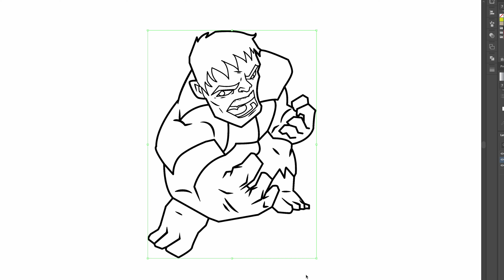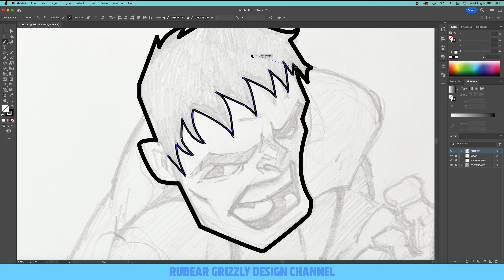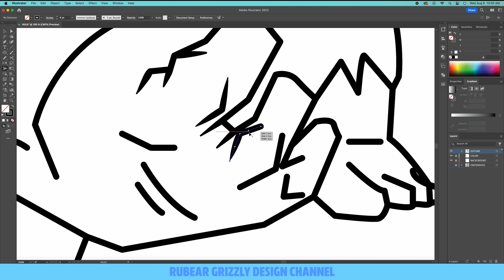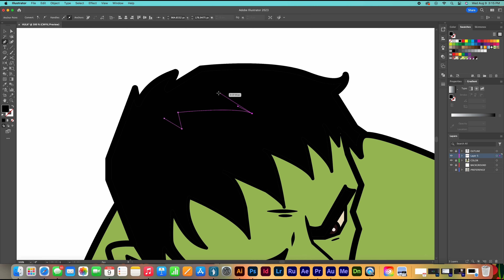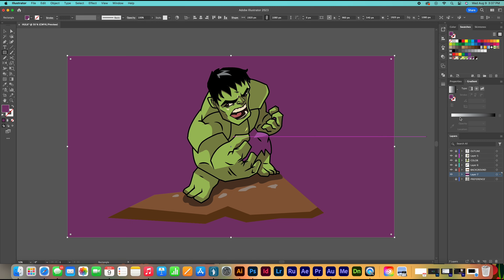How to Hulk in Adobe Illustrator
In these Video Tutorial I will show you the process of How to Draw Hulk in Adobe Illustrator from sketching to Final Vector Illustration.
See more simple and easy to folllow now on how - to video

 RUBEAR GRIZZLY DESIGN CHANNEL